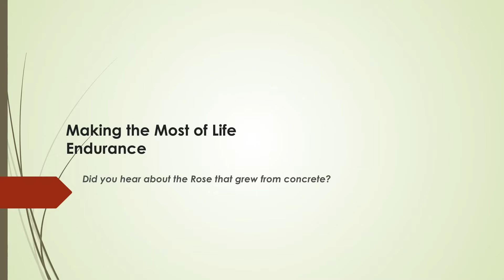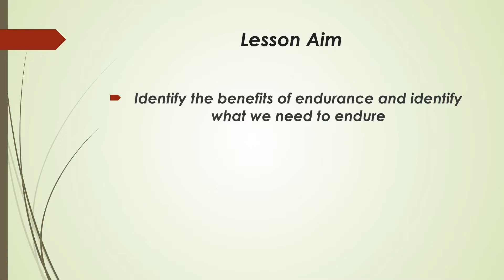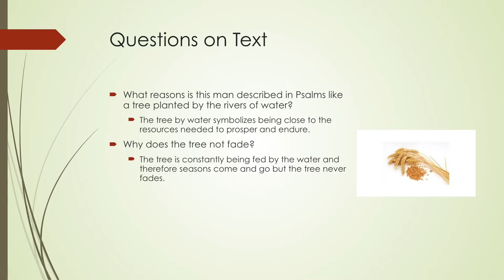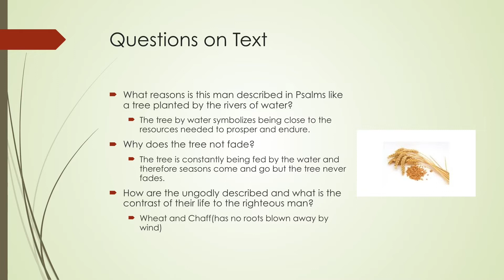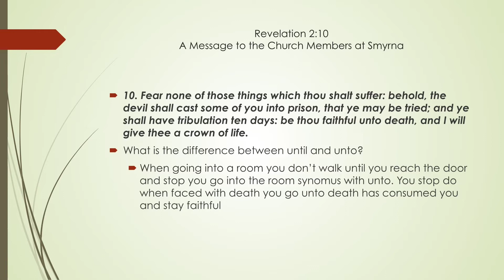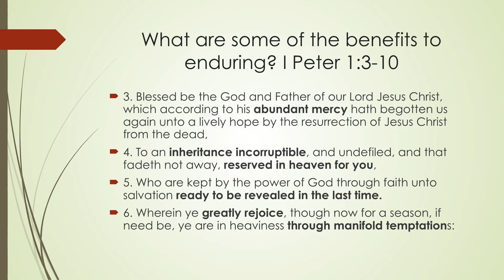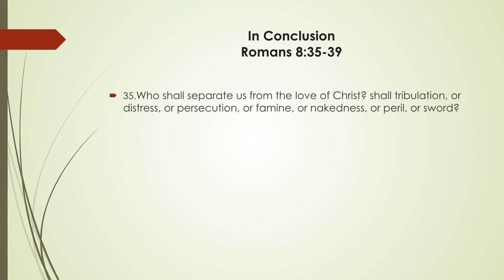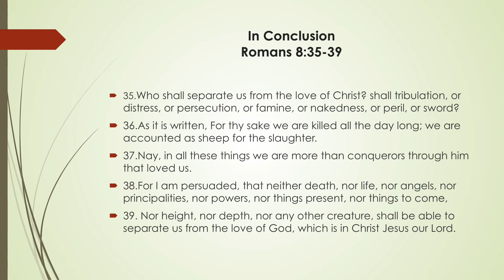Making the Most of Life Endurance | Chris Baccus